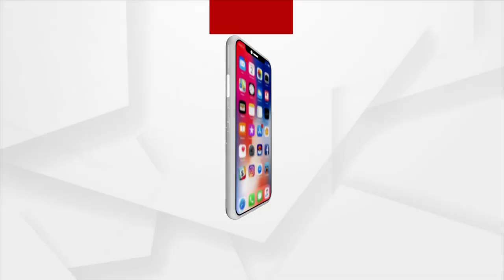Farmers of Western Odisha face millers exploitation, delay in the Paddy Procurement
Farmers of Western Odisha in stress due to the delay in paddy procurement and getting no help from the millers despite of repeated appeals to them.